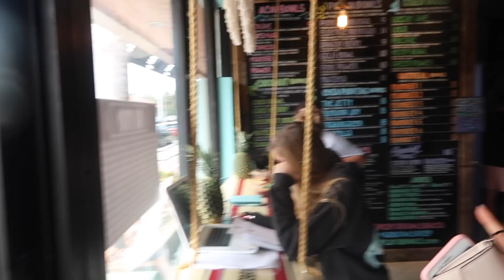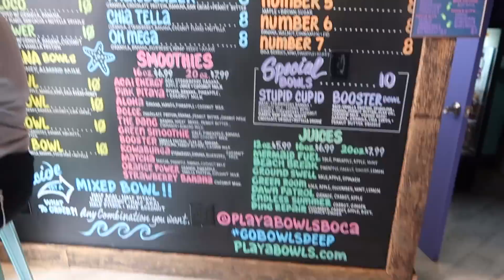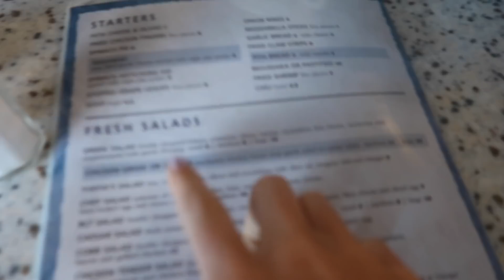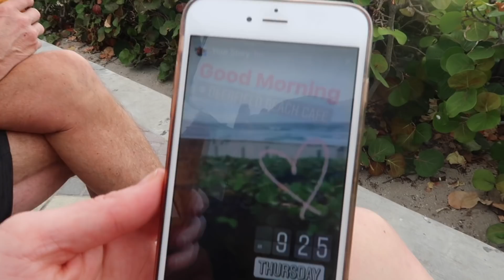Youtubers Take Over Florida Ft. Jessie Paege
Hey babes! I hope you enjoyed my First Florida Vlog... I have many on their way so get excited. If you see this comment "Florida is the Best" lol Love you guys so much xoxo, Katie Betzing

Follow me on Dote-  @katiebetzing

Musical.ly @katiebetz